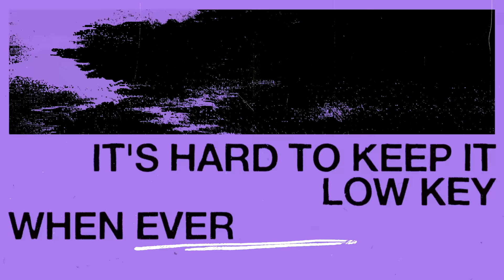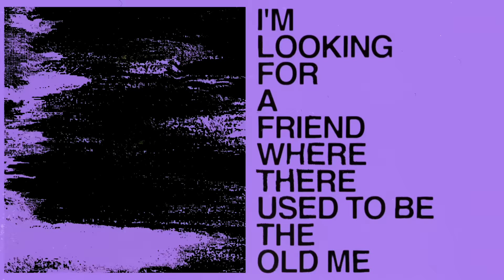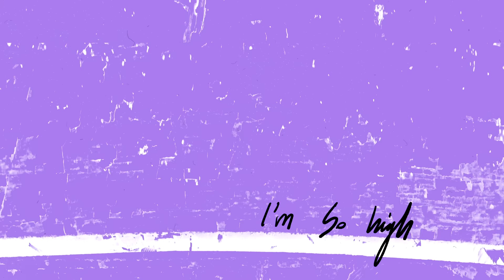The Chainsmokers - Testing (Official Lyric Video)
Official Lyric Video for "Testing" by The Chainsmokers.

The Chainsmokers' new album "So Far So Good" is out now.

Lyrics
Can I say i've lost myself?
Or would it be too much?
For everyone at home
Can I say i've turned on myself for all the things that i've done
And everyone i've wronged
What did you expect?
Hold me by the neck
I get too high
We started this for fun
Now they acting like I won
I could see both sides
It’s hard to keep it low key
When everyone’s your homie
I see the inside of a bottle when I'm lonely
Maybe I'm projecting
I'll tell you what I don't see
I'm looking for a friend where there used to be the old me

Every night’s so high
Like everything you pictured
I'mso high

I'mso high

Come with me and you'll see a world of pure imagination
You'll be free what they see so far from all your limitations
Pure imagination
A world of pure imagination
Pure imagination

Lyric video by Tobias Lever